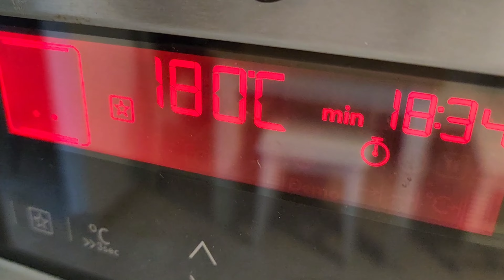לחמניות בצורת פרעצל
מתכון להכנת לחמניות בצורת פרצעל

לבצק:
240 גרם מים חמימים (43⁰)
70 גרם סוכר
10 גרם שמרים יבשים או 30 גרם טריים
450 גרם קמח לבן, מנופה
50 גרם קמח שיפון מלא, מנופה
60 גרם שמן זית
10 גרם מלח

לציפוי:
ביצה טרופה עם מעט שמן זית, קורט מלח וקורט סוכר
שומשום או קצח

אופן ההכנה:
בקערת מיקסר מערבבים את הסוכר והשמרים עם המים ומניחים להם לתסוס למשך עשר דקות.
מוסיפים את הקמחים ולשים במהירות נמוכה למשך 3 דקות. מוסיפים את השמן ולשים למשך עוד 3 דקות. מוסיפים את המלח. מגבירים למהירות בינונית ולשים למשך 4 דקות אחרונות.
על משטח לא מקומח לשים מעט ביד ומכדררים לכדור. מניחים בקערה מכוסה להתפחה של כשעה - שעה וחצי, עד שהבצק מכפיל את נפחו.
מוציאים למשטח לא מקומח. מחלקים ל-16 יחידות. אצלי כל יחידה שקלה 55 גרם.
מגלגלים כל פיסת בצק לכדור קטן ומניחים בצד.
חוזרים לכדור הראשון ומגלגלים כל כדור לרצועה קצרה באורך של כ-18 ס"מ.
חוזרים לרצועה הראשונה ומגלגלים כל רצועה לרצועה ארוכה באורך של כ-40 ס"מ.
מצפים תבנית בנייר אפיה.
חוזרים לרצועה הראשונה ויוצרים צורת קשר של פרעצל. לוחצים ומחזקים את נקודות החיבור.
מניחים על גבי התבנית בסידור של 4 על 4.
מכסים במגבת לחה ומתפיחים למשך כשעה עד שעה וחצי עד שהלחמניות כמעט מכפילות את נפחן.
מחממים תנור ל-180⁰.
מברישים בעדינות בביצה הטרופה ומפזרים שומשום ו/או קצח.
אופים למשך 25-30 דקות או עד להזהבה בינונית. יש להקפיד לא לאפות יתר על המידה.
מוציאים את התבנית מהתנור ומכסים אותה במגבת  עד לצינון, למשך כ-15-20 דקות.
מגישים כשהלחמניות חמימות.